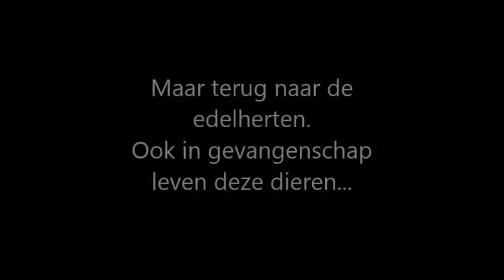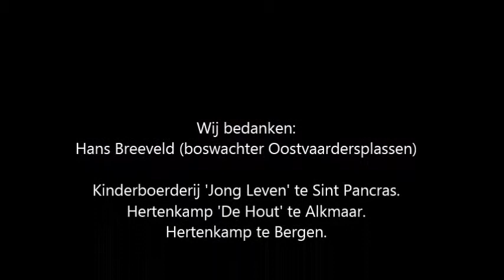Gedragsonderzoek Edelherten Profielwerkstuk HAVO 4/5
Dit is een samenvattende video over ons profielwerkstuk voor HAVO 4 en 5. Wij hebben met ons profielwerkstuk het gedrag bestudeerd van edelherten in het wild ten opzichte van gevangenschap.